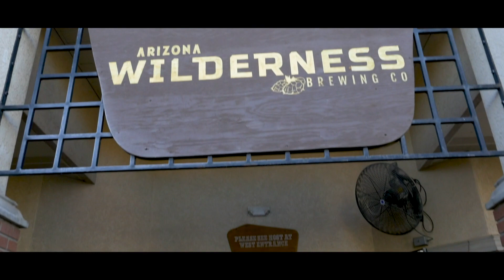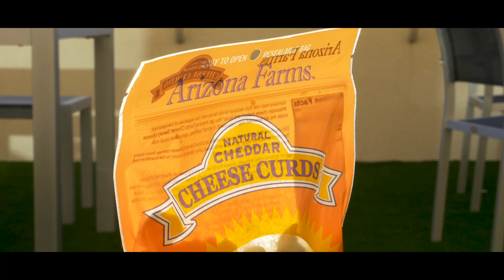Farm to Tap - National Farmer's Day at Arizona Wilderness Brewing Co.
In celebration  of National Farmer's Day, Arizona Wilderness Brewing Co. hosted a Farm to Tap event featuring beers brewed using local lactose, tacos and poutine made with Arizona Farms Cheese,  a milking contest between the beertenders and a perfect pour challenge between dairy farmers Pieter van Rijn and Jim Boyle.